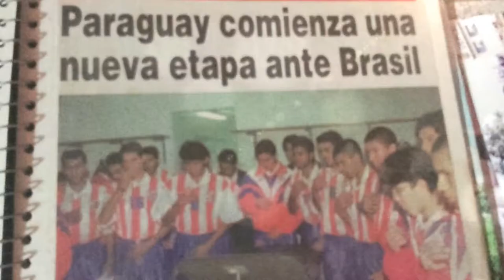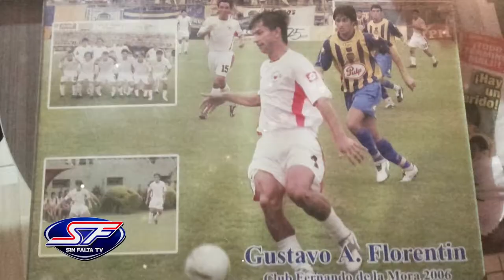Sin Falta TV Programa Gustavo Florentin